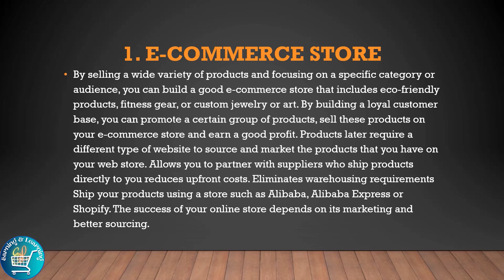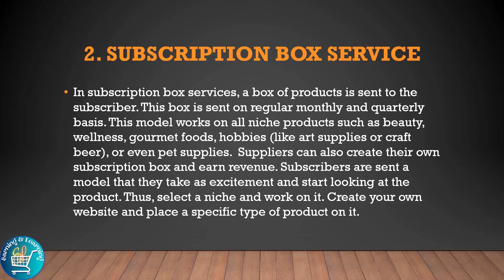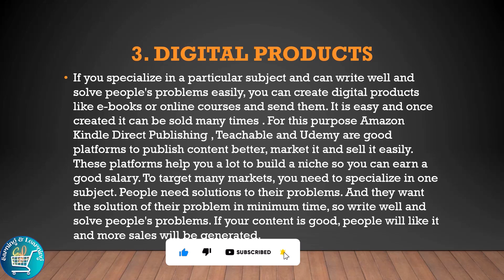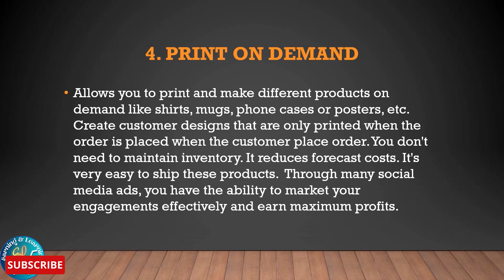5 Best Online Business to Start 2024 | online business ideas | how to make money online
In this video, we are going to introduce you 5 Best Online Business to Start 2024

5 Best Online Business to Start 2024 | online business ideas | how to make money online